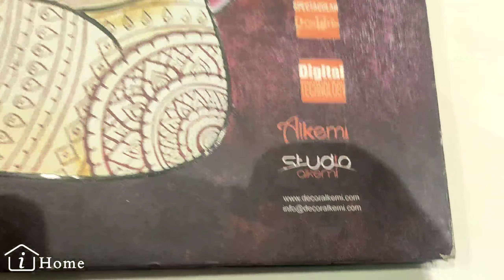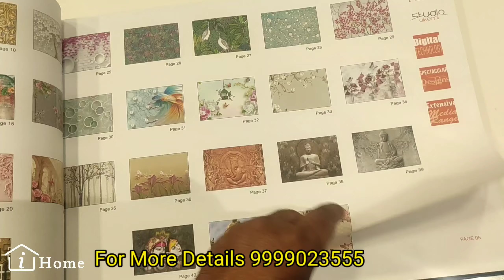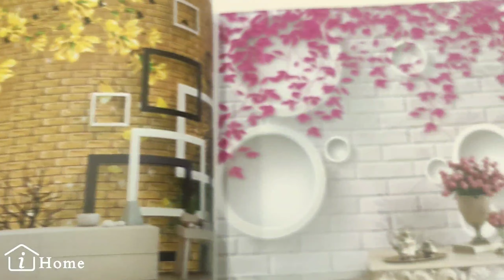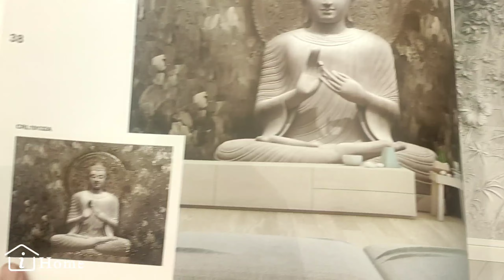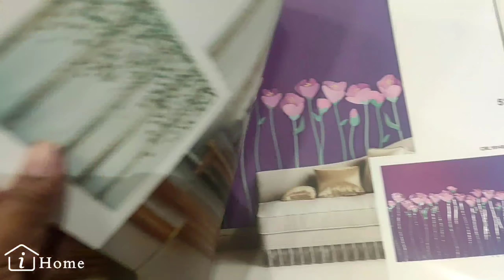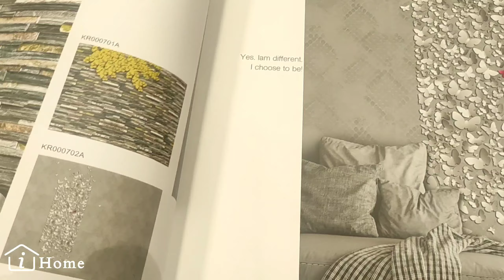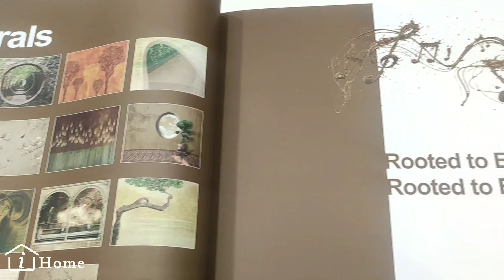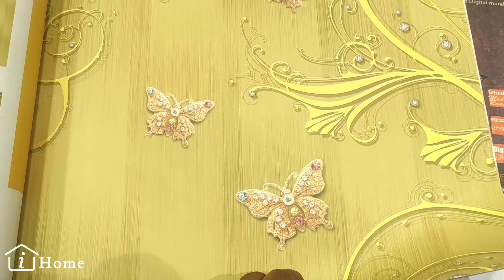customize wallpaper for wall | 3D Wall Paper For Wall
Hello,Friends

Customize Wall Paper For Wall,3D Wall Paper For Wall,Family Photo On Wall Paper

For Inquery
iHome VR Enterprises
1/125 Timber Market Kirti Nagar